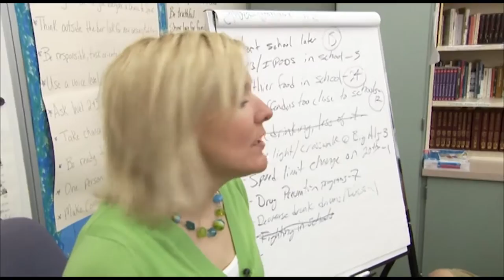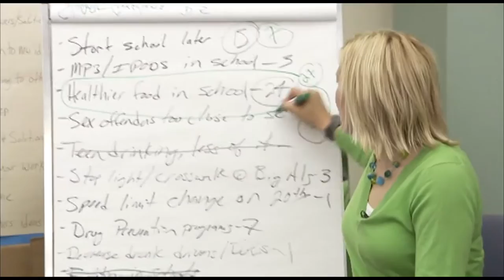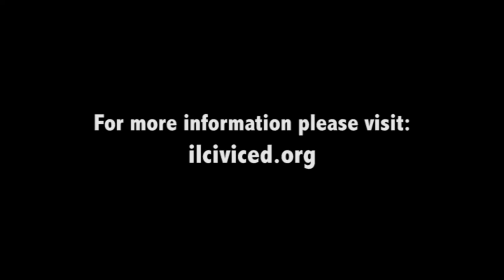Project Citizen Draft